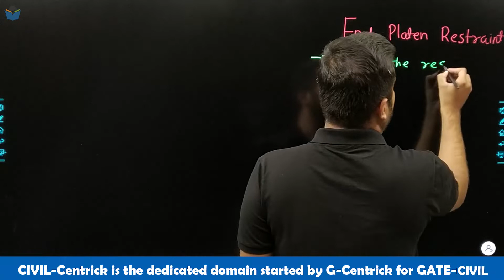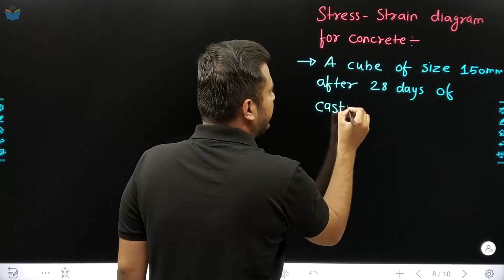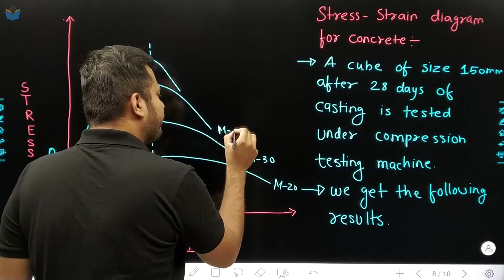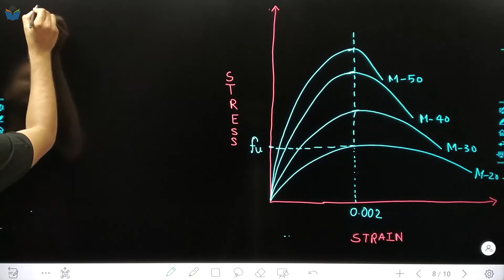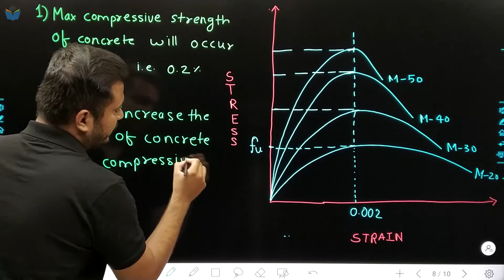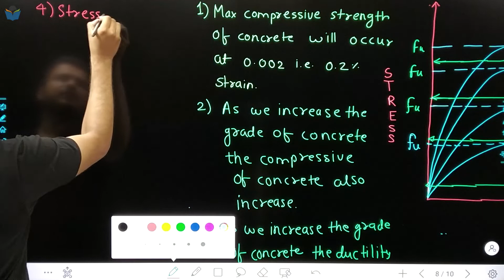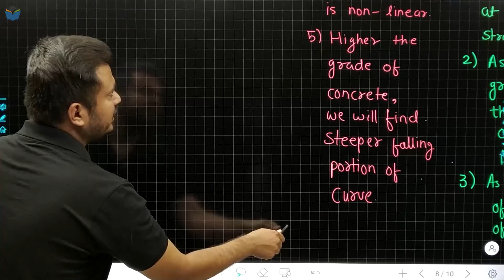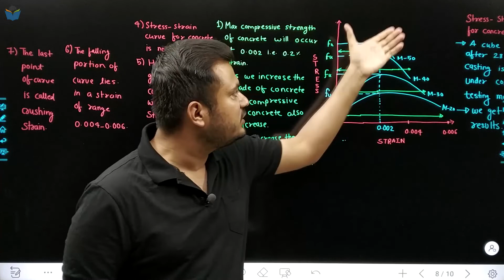Lec 06 Stress Strain Diagram of Concrete || Reinforced Cement Concrete || Civil Engg || GATE-2023-24